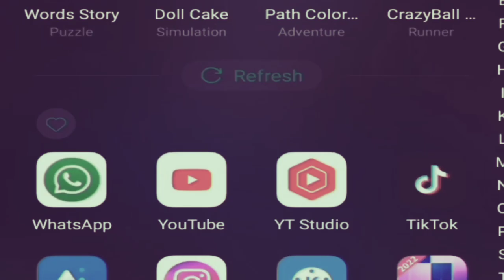Scary Teacher Game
Scary Teacher Game @farrukhjee

This game related to Teacher and Student.